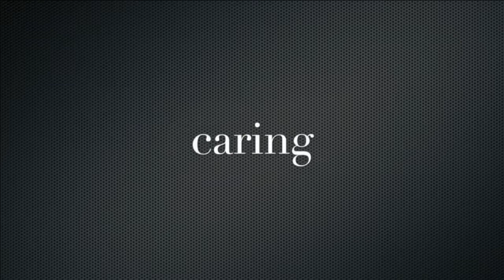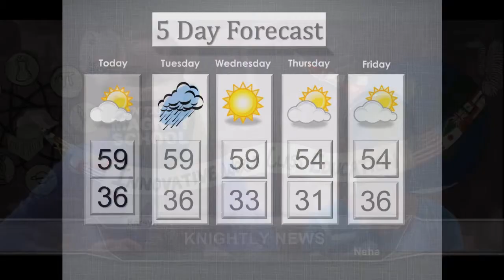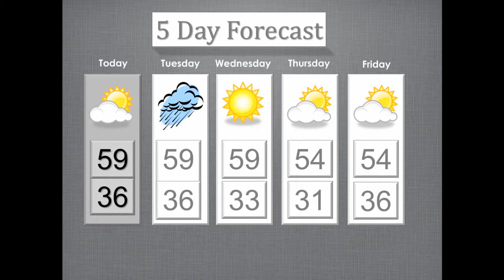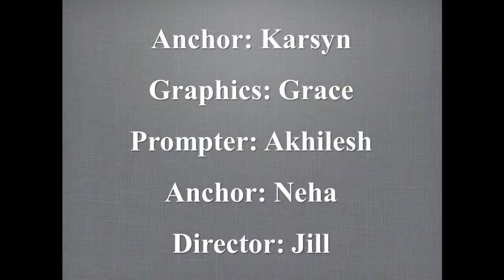JNF News 121514